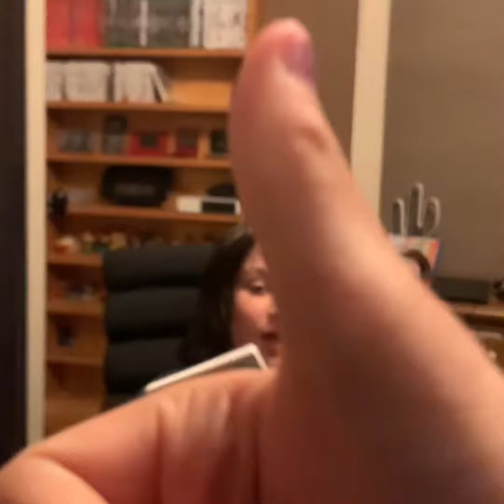Top 3 favorite games from my collection